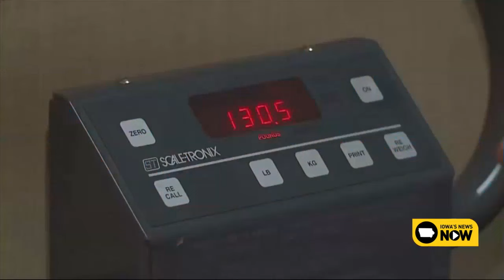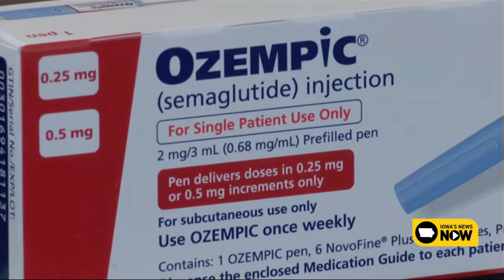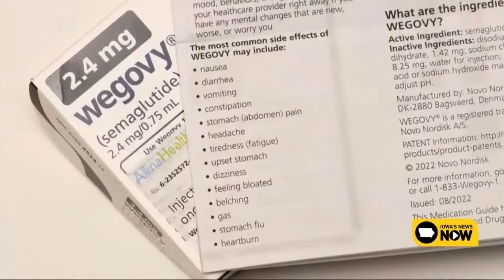Ozempic, Wegovy are popular, but are they affordable & available through insurance?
Struggles with obesity are a longstanding issue for millions of Americans and thousands of Iowans, but recent advancements in medication, specifically GLP-1 receptor agonists such as Ozempic, Wegovy, and Mounjaro, are transforming how the condition is managed.